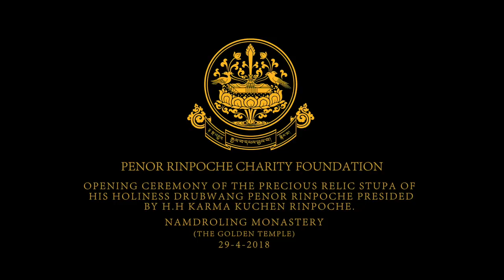Relic stupa of H H Penor Rinpoche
Penor Rinpoche relic stupa opening ceremony